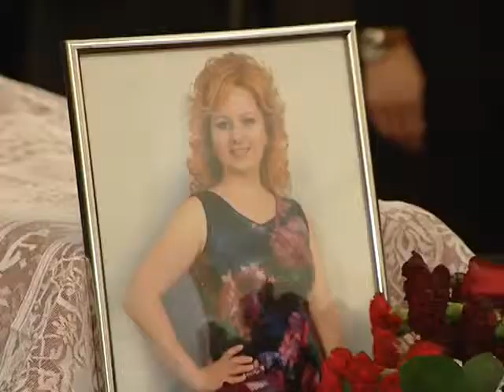Башкортостан в последний раз аплодировал своей любимице — певице Василе Фаттаховой